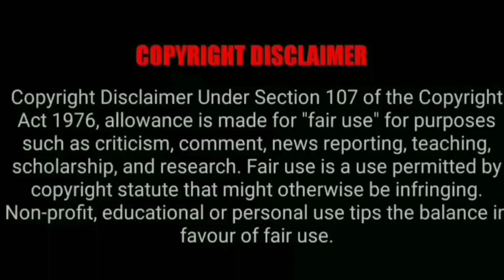These three fertilizers alone are enough to grow coconut saplings fast#fertilizer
தென்னைகன்று பசுமையுடன் வேகமாகவளர இந்த மூன்றுபொருள் மட்டும் போதும் fertilizer village agriculture These three fertilizers alone are enough to grow coconut saplings fast செயற்கை உரத்திற்கு மாற்றாக தென்னைக்கு தேவையான அனைத்து சத்துக்களையும் இயற்கைமுறையில்கொடுப்பது?
Naturally giving coconut all the nutrients it needs as an alternative to synthetic fertilizers?
தென்னையில் பூக்கள் குரும்பைகள் உதிர்தலை தடுக்கரொம்பவே மிகச்சிறந்த இயற்கை உரம்!Coconut is the best natural fertilizer to prevent the shedding of flowers and buds! அதிக காய்கள்💯gardeningதென்னையில் குரும்பைஉதிர்வதற்கு காரணமானவற்றைசெலவேயில்லாமல் உடனடியாக கட்டுப்படுத்துவது❓agriculture
தென்னைமரம் எப்போதும் செழிப்புடன் அதிக காய்கள் காய்க்க இயற்கை உரங்கள்
தென்னைக்கு தேவையான சத்துக்கள் அனைத்தும் அடங்கிய இயற்கை (அ) செயற்கை உரங்கள்
how to get more yield from coconut tree
செலவேயில்லாமல் தென்னையில் அதிக மகசூல் பெற இந்த வீடியோ போதும்
Use this inexpensive bio-fertilizer to grow fast with coconut saplings
10 செலவில் குரும்பைஉதிரும் பிரச்சனைக்கு நிரந்தர தீர்வு /இனி பூக்கள் குரும்பைகள் உதிராது
தென்னங்கன்றுக்கு குருத்து பகுதியில் எதற்காக உப்பு வைக்க வேண்டும் அதன் அவசியம் இயற்கைஅமிலத்தை பயன்படுத்தினால் தென்னையில்100% காய்கள்உறுதி
@Agri Speech தென்னைக்கன்று பசுமையோடு வளர ஒரு வித்தியாசமான ரகசியம்
தென்னங்கன்றுக்கு ஆண்டுதோறும் என்னென்ன உரங்கள் எவ்வளவு எப்படி கொடுக்க வேண்டும் / How much fertilizer should be given to the south annually?
தென்னைக்கன்று இயற்கை முறையில் பசுமையோடு வளர
தென்னைக்கன்று பசுமையோடு வளர ஒரு வித்தியாசமான ரகசியம்
thennai maram

/What to do to control all the diseases found in coconut and make more fruits

/Naturally preventing the fall of the nut on the coconut
தென்னைமரம் பசுமையுடன் வேகமாக வளர#Coconut trees grow fast with foliage#agrispeech

coconut tree fertilizer make and root feeding organic way How to give micronutrients to coconut tree
This video is explaining the treatment for COCONUT TREE . If we missed to do this then the growth of our tree will be stopped . agrispeech| TAMIL